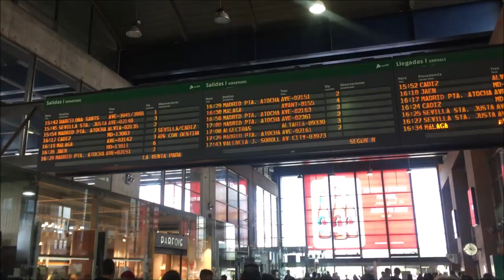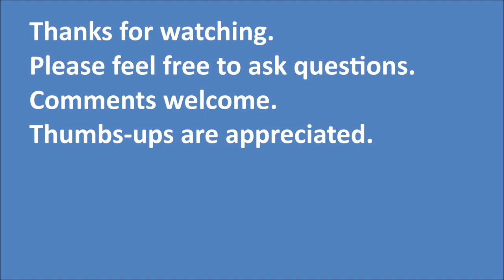Spanish Trains - Explore Cool Cordoba Train Station and Trains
Spanish Trains

Cordoba is the 4th largest city in Spain and has an interesting train station similar in design theme to Seville. Come along and explore Cordoba's Train Station on a busy day and see super new AVE trains, long-distance trains, regional trains, and local trains. If you love trains and train stations this video is for you!